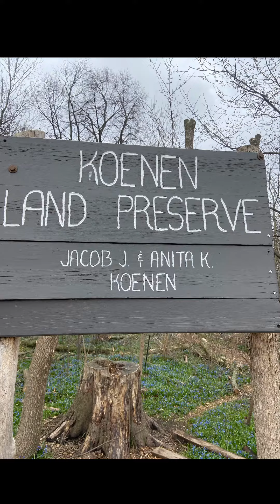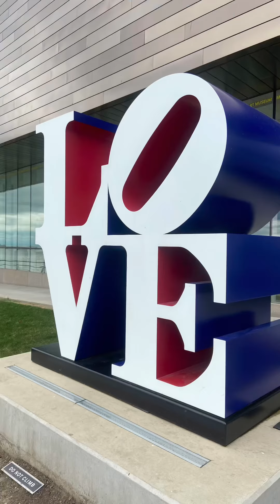Walking MKE - March/April 2021 edition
Largely chronological chronicle of my daily walks in Milwaukee.